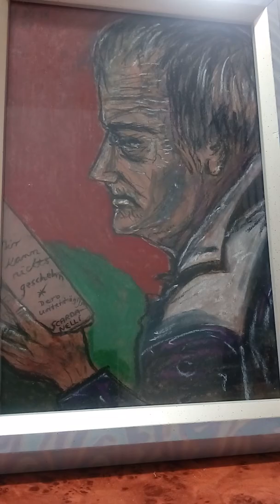JAMES FOLEY 'S DEATH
Demo.  Lyrics & music composed by Paul Zendo.
All rights by Paul Zendo.